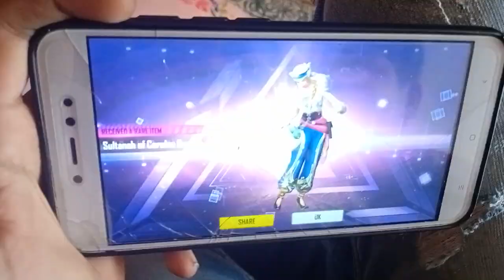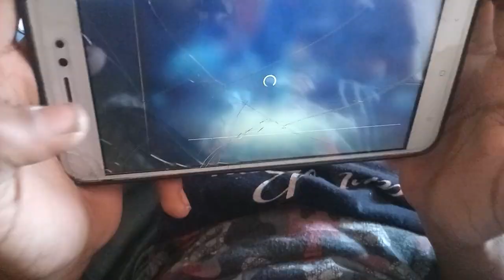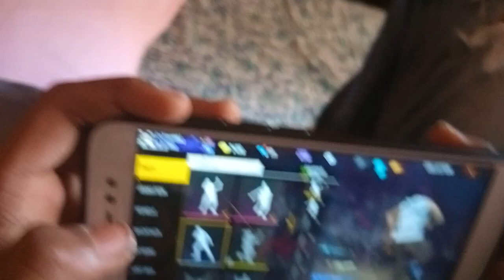new elite pass by my subscriber#topupeventfreefire#ff#subscriber